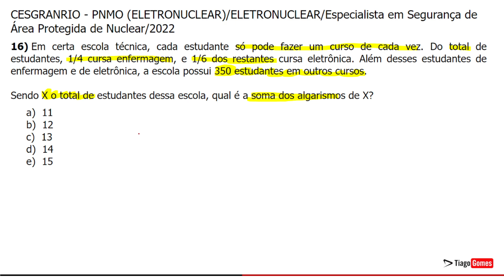Banca Cesgranrio 👉 Questão 16 Matemática 👉 Concurso Nacional Unificado CNU Bloco 8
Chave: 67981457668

CESGRANRIO - PNMO (ELETRONUCLEAR)/ELETRONUCLEAR/Especialista em Segurança de Área Protegida de Nuclear/2022
Matemática - Frações e Dízimas Periódicas

16) Em certa escola técnica, cada estudante só pode fazer um curso de cada vez. Do total de estudantes, 1/4 cursa enfermagem, e 1/6 dos restantes cursa eletrônica. Além desses estudantes de enfermagem e de eletrônica, a escola possui 350 estudantes em outros cursos.

Sendo X o total de estudantes dessa escola, qual é a soma dos algarismos de X?

a)  11
b)  12
c)  13
d)  14
e)  15

Gabarito: A